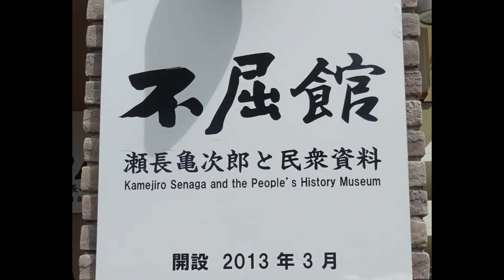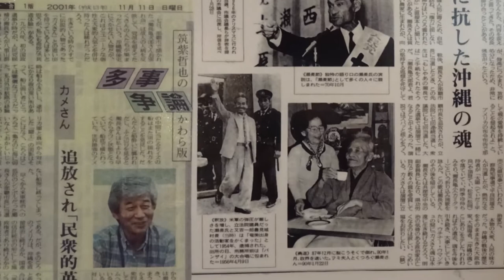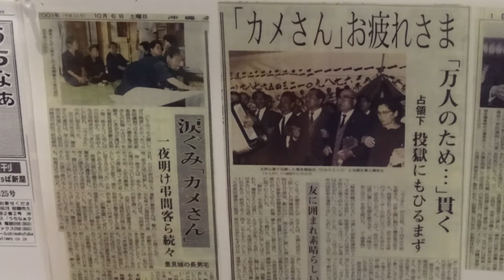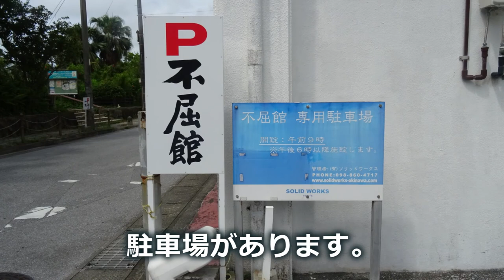【不屈館】大好きなカメジローさんの【不屈館】へ行ってきました。平和への思いを充電できました。多くの人に、折を見て足を運んでほしいと思います。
亀次郎さんの「この沖縄の大地は、再び戦場となることを拒否する！基地となることを拒否する！｣という言葉を見るたび聞くたび、心が震えます。是非足を運んでほしいと思います。

★参考サイト
不屈館　瀬長亀次郎と民衆資料館

週刊東洋経済プラス
佐古忠彦監督が瀬長亀次郎を通して見た沖縄

藍舟さんBGMありがとうございました。